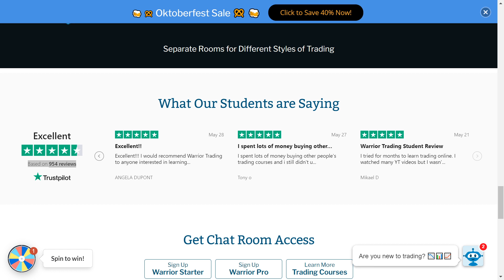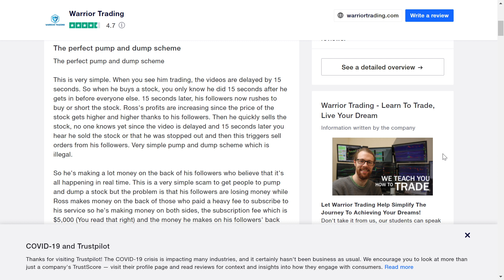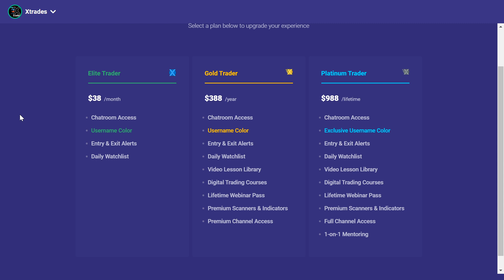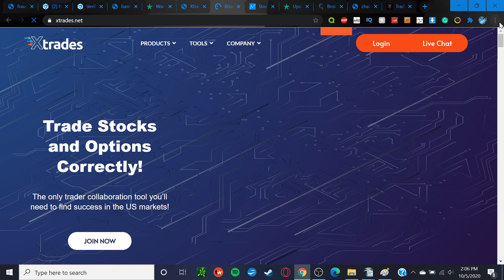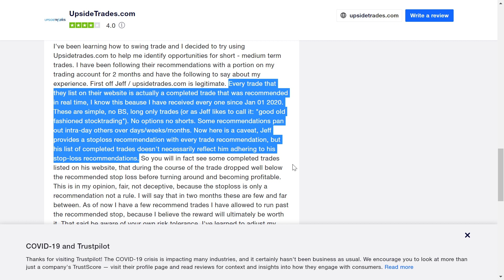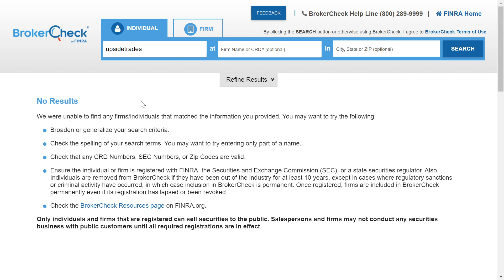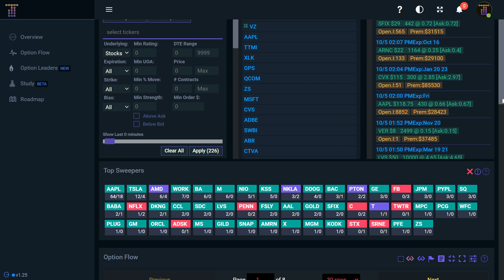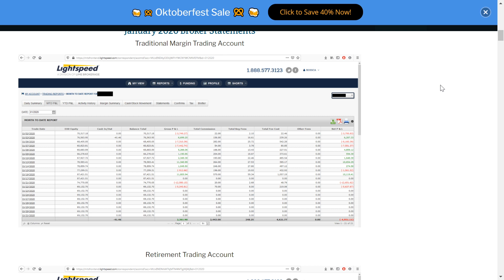HONEST review of Trade Alert Services LEGITIMACY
HONEST review of trade alert services and their legitimacy, and what to look for and avoid whether in shares or options.

In this video I do a breakdown of the common things alert services tend to do that gives them away as a sketchy service and after watching the whole video you should have a good understanding of those things to avoid and those things that might MAKE them a legitimate service(hint hint, not very many are.)

Free up to $1400 in shares on Webull simply by depositing $100